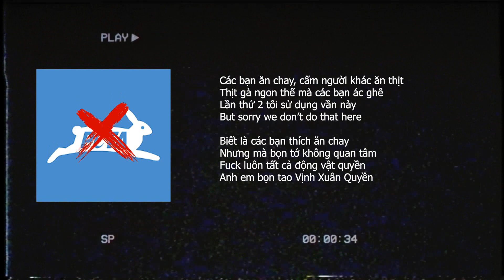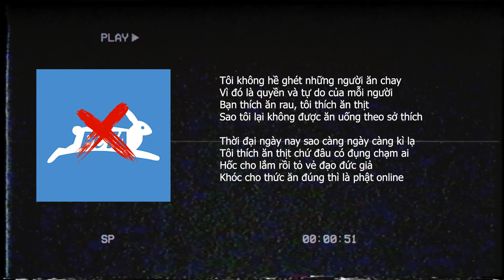Đùa với PETA tí